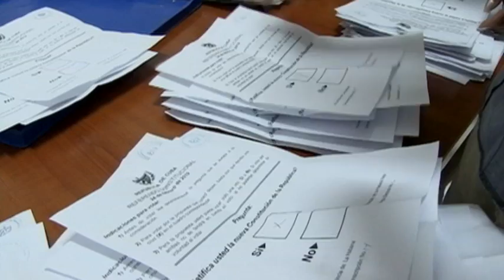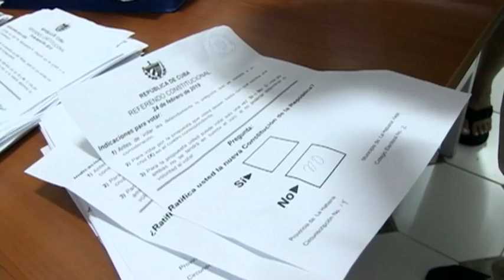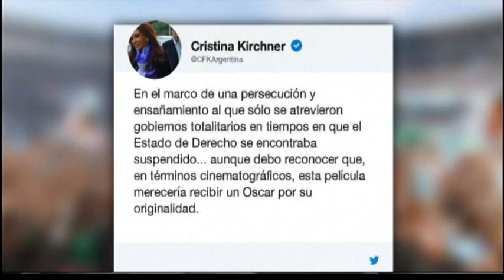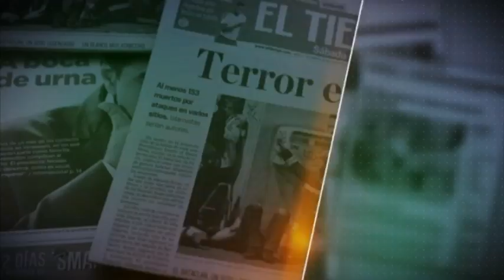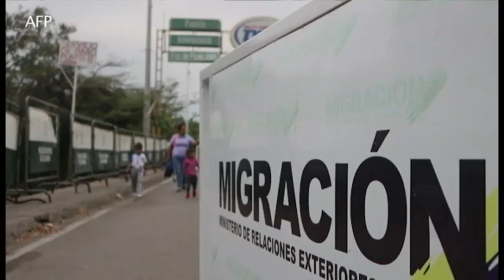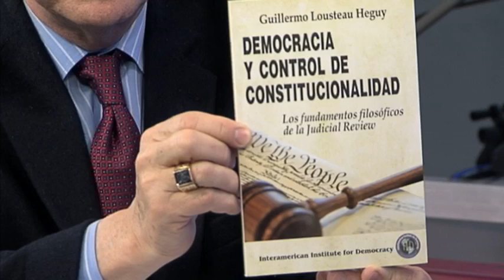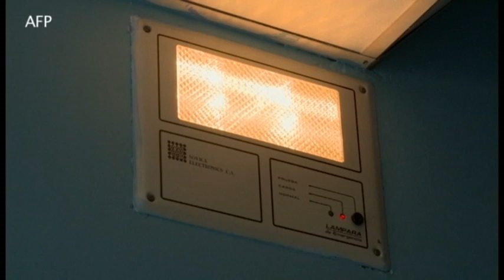Libertad y Democracia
Carlos Sanchez Berzaín conversa con el escritor e intelectual cubano Carlos Alberto Montaner sobre su visión de Latinoamérica actual. También el Dr. Guillermo Lousteau conversa sobre la corrupción y los procesos jucidiales a los que se está enfrentando la ex presidenta de Argentina.